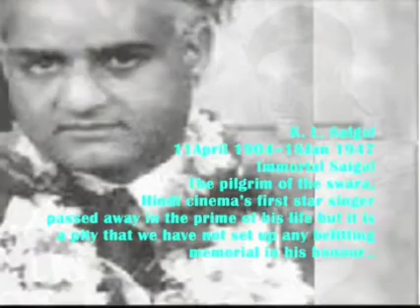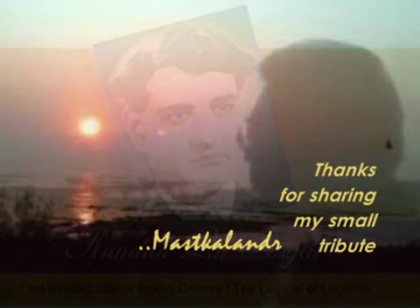K L SAIGAL FILM DUSHMAN 1939. Karoon Kiya aas niras bhai..AZIZ Kashmiri..music Pankaj Mallik.